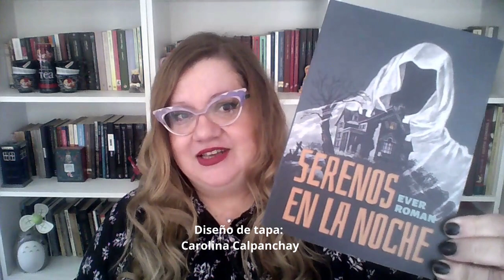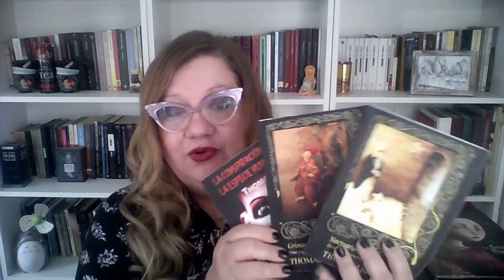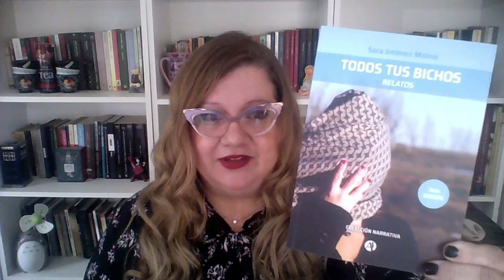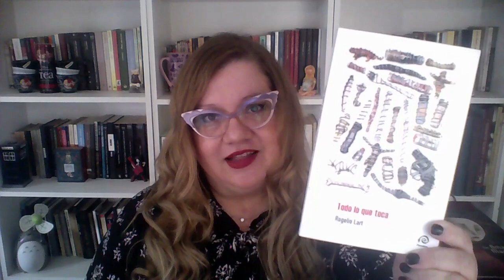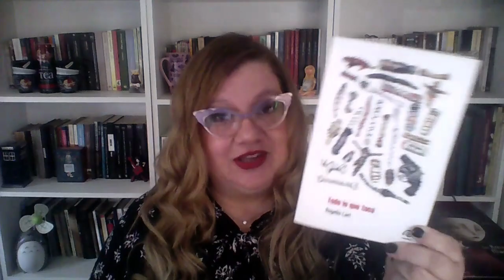BOOK HAUL: compras, envíos de autores y grandes pendientes 📚✨ | Compañía Lectora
Soy Fernanda y les doy la bienvenida a Compañía Lectora
Si les gustó este video, y quieren colaborar con el canal pueden entrar a
y hacer su donación para que pueda seguir creando contenido literario.